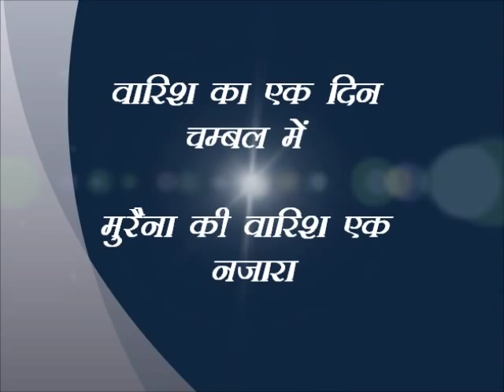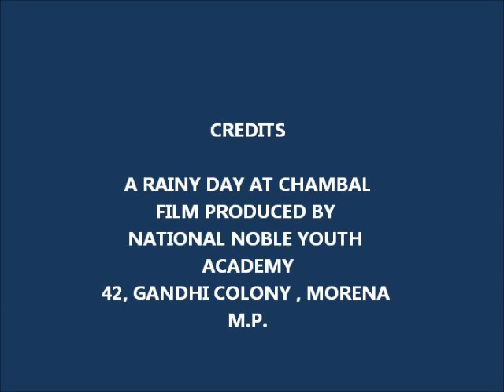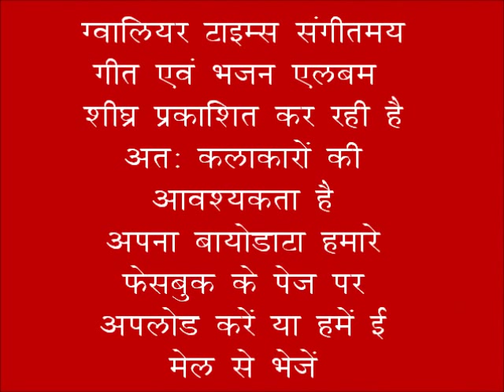A RAINY DAY AT MORENA- CHAMBAL VALLEY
A VIDEO ON RAINY DAY AT MORENA , CHAMBAL VALLEY IN MADHYA PRADESH INDIA. ORIGINAL SCENE OF A RAIN. लबालब भरी सड़कों पर निकलना मुश्किल मगर फिर भी गुजरते हैं लोग घुटने घुटने भर पानी में से होकर , क्या करिये मजबूरी है , शहर मुरेना का ड्रेनेज सिस्टम फेल है ... अलबत्ता कहा जाये कि शहर में ड्रेनेज सिस्टम है ही नहीं .